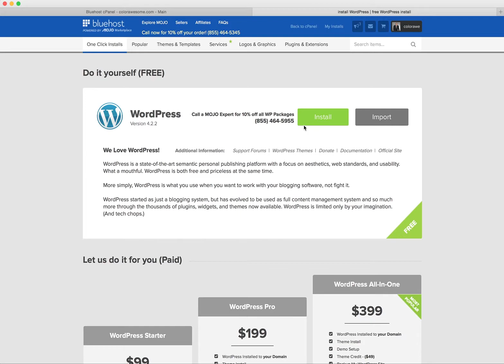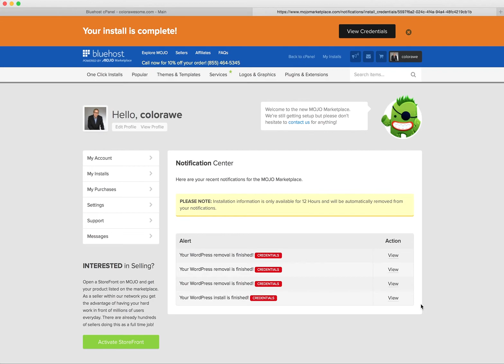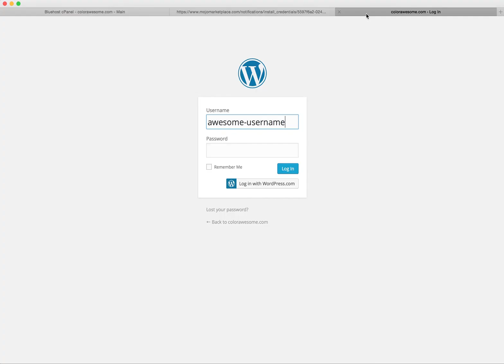How to Make a Website – Step-by-Step Guide for Beginners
On this simple guide you will learn how to install WordPress on bluehost. It is a simple one click installation and I hope you will find it useful.

Detailed instructions about how to setup, configure and publish your first website you can read this guide